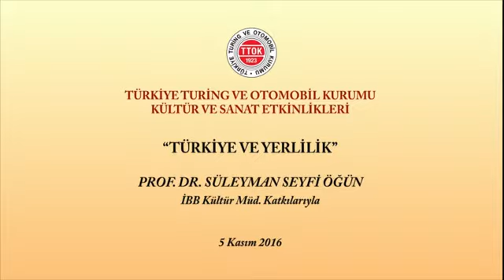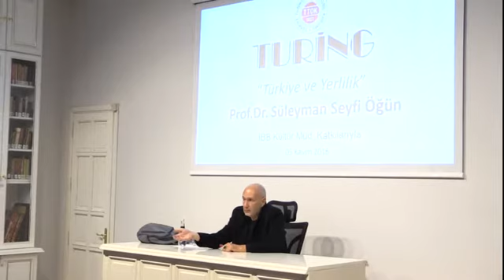Türkiye ve Yerlilik | Prof. Dr. Süleyman Seyfi Öğün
▌Türkiye ve Yerlilik | Prof. Dr. Süleyman Seyfi Öğün | 5 Kasım 2016▐

Prof. Dr. Süleyman Seyfi Öğün Kimdir?

14 Şubat 1959 tarihinde Muğla‘da doğdu. Ortaokul ve lise öğrenimini 1977 yılında Bursa Anadolu Lisesi’nde tamamladı. Uludağ Üniversitesinden 1982 yılında mezun olduktan sonra 1986 yılında İstanbul Üniversitesinde yüksek lisansını yaptı. 1991 yılında Uludağ Üniversitesinde doktorasını tamamladı.

Süleyman Seyfi Öğün, 1993 yılında doçent, 1998 yılında profesör oldu. 2010 yılına kadar Uludağ Üniversitesi İktisadi ve İdari Bilimler Fakültesi Kamu Yönetimi Bölümü’nde öğretim üyesi olarak görev yaptı.

2010 yılından sonra  Maltepe Üniversitesi İktisadi ve İdari Bilimler Fakültesi Uluslararası İlişkiler ve AB Bölümü öğretim üyesi olarak görev yaptı ve politik kültür, muhafazakarlık ve milliyetçilik konularında çalıştı. Maltepe Üniversitesi İİBF Uluslararası İlişkiler ve AB Bölümü Başkanlığı görevini yürüten Öğün, Yeni Şafak gazetesinde köşe yazarlığı yapmaktadır.